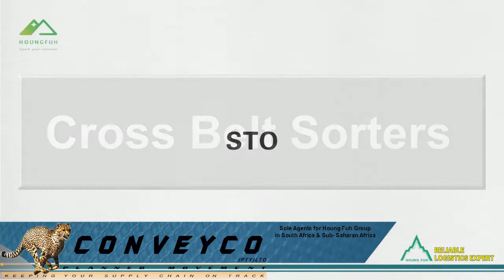STO Express Cross Belt Sorter Project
•  Fast Stable Efficient
•  Characteristics:
•  Accuracy rate of sorting ≥99.99%
•  Capable of loading soft and light packages
•  Multiple lanes